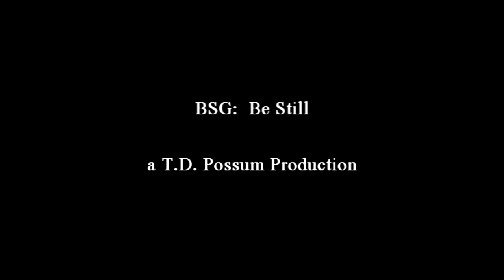Battlestar Galactica: Be Still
"The gods shall lift those that lift each other."
(revised version of my original vid)